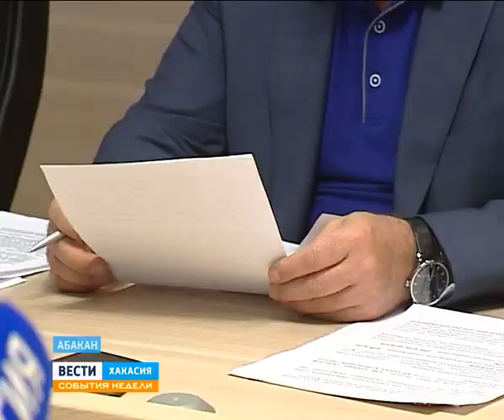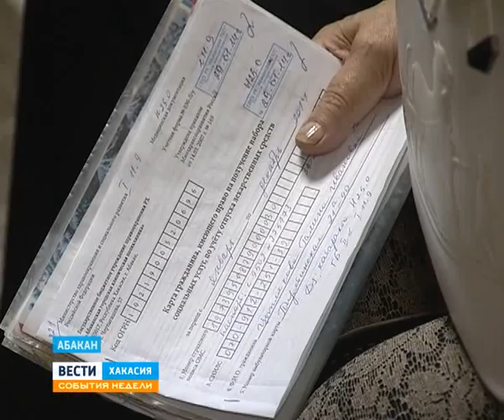15 06 14 События недели